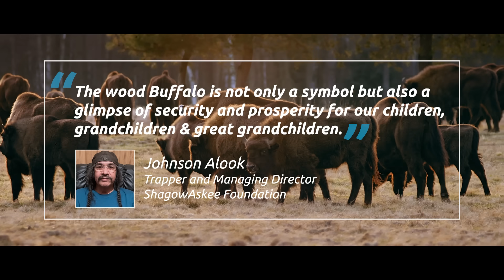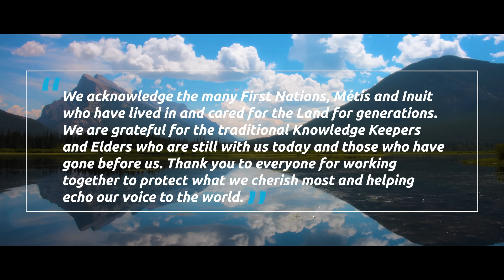Using AI and satellites to protect biodiversity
Working with Sogeti, a part of the Capgemini Group, ShagowAskee utilizes a Geo Satellite Intelligence and AI solution to visualize and analyze the effects of logging and wildfires on local habitats and wildlife in Northern Alberta, Canada.